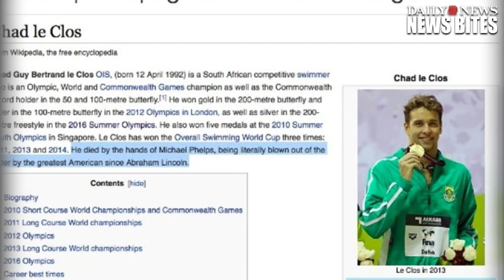Michael Phelps destroys Chad le Clos, who then gets annihilated by the Internet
It wasn’t Michael Phelps who got the last laugh at Chad le Clos’ expense — it was the Internet.

The South African, whose rivalry with Phelps added some early drama to the Olympics, was eviscerated by the online collective after Phelps smoked le Clos — who finished a distant fourth — in earning his 25th Olympic medal and 20th gold.